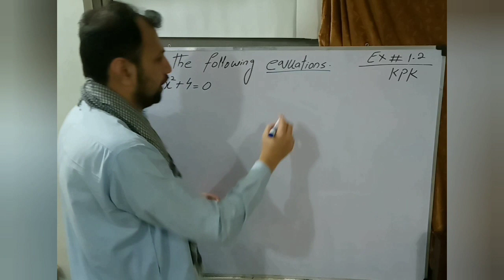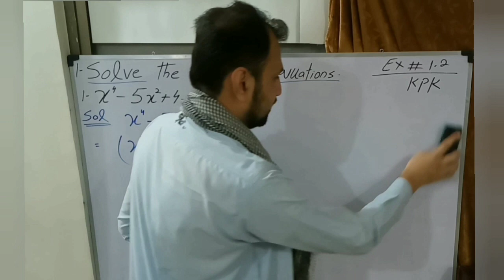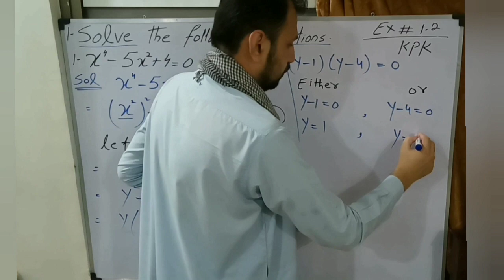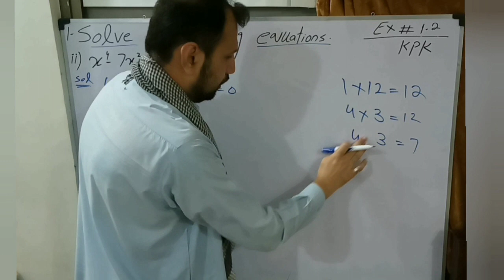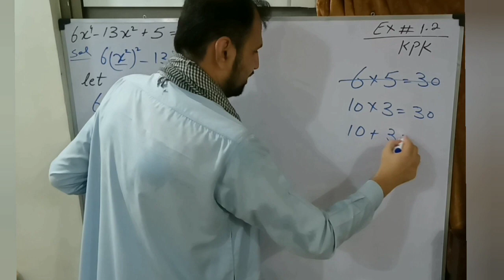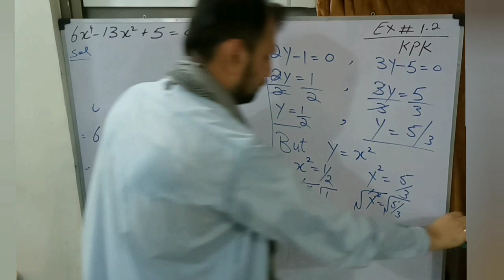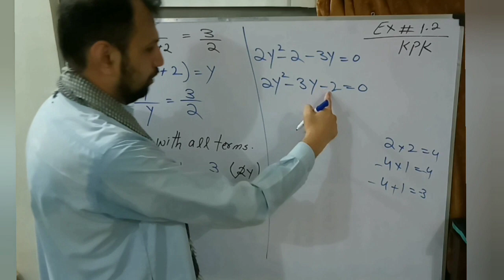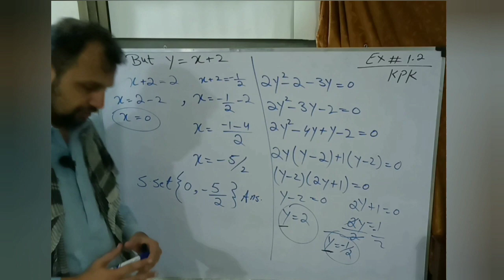Exercise 1.2 Class 10 maths kpk board part 1 | class 10 maths chapter 1 kpk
welcome to knowledge with Qalandar. This video consist on solution of exercise 1.2 part 1 question no 1 class 10th mathematics for all kpk boards chapter no 1 quadratic  equations presented by knowledge with qalandar
ask any question and give suggestions in comments section. links associated with other questions of chapter 1 maths 10 kpk are given below